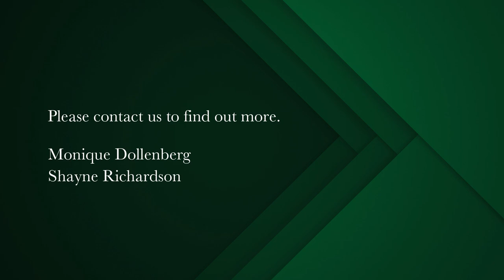5 bedroom double-storey house for sale in Llandudno | Pam Golding Properties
Large Llandudno Home with Endless Potential
EXCLUSIVE MANDATE : Ideally located in desirable Llandudno with exceptional sea and mountain views, this spacious family home is ready to move into and enjoy and offers an opportunity to capitalise with renovation.

Centrally situated within walking distance to the beach, park, school, and sports club, you couldn't ask for a better position.
The property boasts a grand entrance leading to a sunny open plan living area designed to maximise the ocean views. As a multi-level north-west facing villa it comprises 5 large comfortable bedrooms with big windows and light tiles making them airy and bright. A generous pool, balconies and patios allow for perfect indoor/outdoor living and entertaining guests. The outside areas are designed to maximise the sea and mountain views.

There is so much more to this property than meets the eye.
• The plot is spread across varying sea-facing elevations with large level pool area, pergola as well a pool shower room with WC.
• Light and bright open plan dining and living space with fireplace and a balcony overlooking the beach and outdoor entertainment areas.
• Master bedroom with dressing area and balcony positioned to soak up the warm afternoon sun and sunsets.
• Large main bathroom with jacuzzi bath and shower.
• 3 further bedrooms sharing 2 bathrooms as well as a 4th en-suite guest bedroom with sea-facing balcony.
• Separate living room downstairs with own access, large patio, and guest WC, ideal for teenagers or extended family.
• Separate kitchen with big gas hob and electric oven. Large scullery leading off the kitchen.
• Roomy domestic suite with separate access to street.
• Multiple storage and laundry rooms.
• Generous double garage with automated door.
• Alarm system
• Wi-Fi